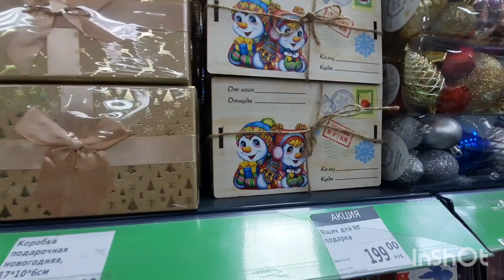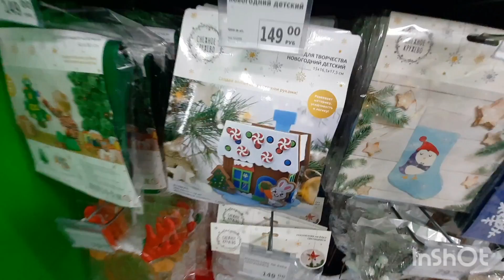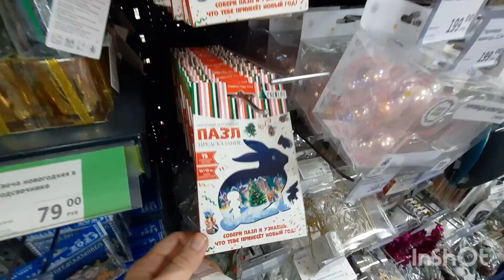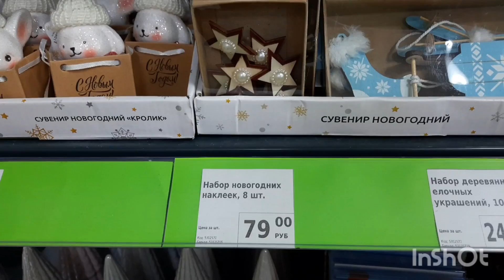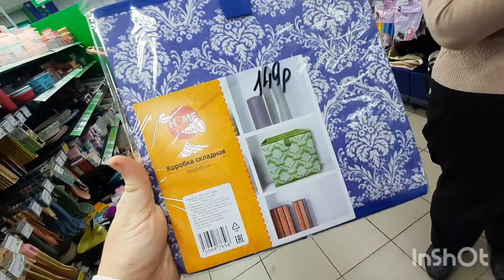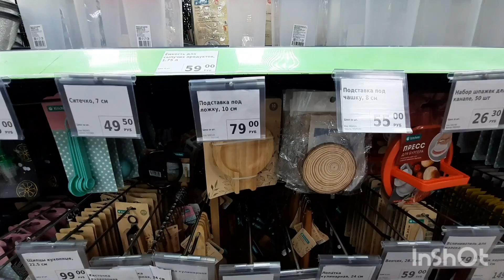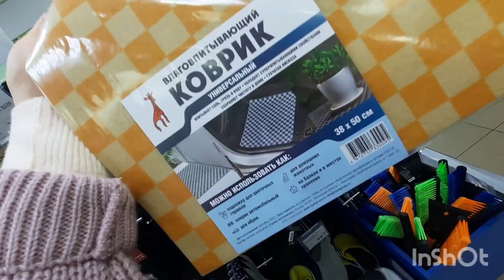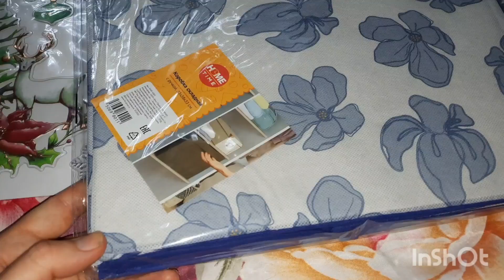ФИКС ПРАЙС БОЛЬШОЙ НОВОГОДНИЙ ОБЗОР🌲ОКТЯБРЬ 2022г.❄️РОСТОВ